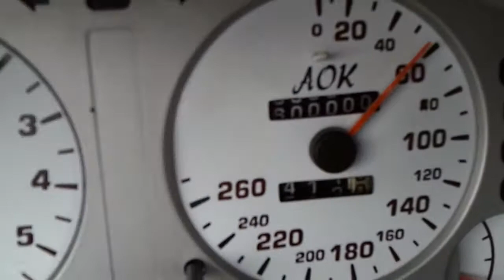Die 600000km geknackt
Nu ist es soweit und die 6 steht an erster stelle